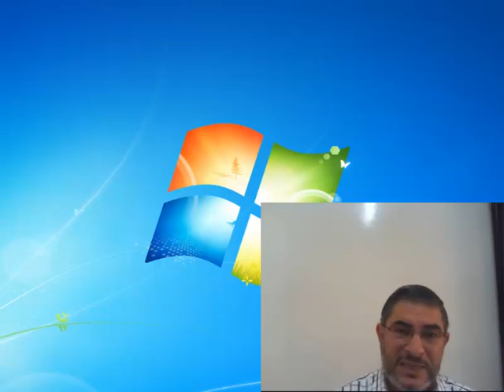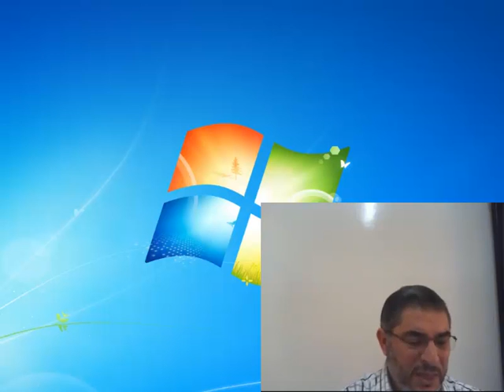المحاضرة الرابعة عشرة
جامعة تبوك
عمادة التعلم الإلكتروني والتعليم عن بُـعد
القناة التعليمية
كلية التربية والآداب
قسم الدراسات الإسلامية
مقرر علوم القرآن (2)
الدكتور محمد أبو زيد